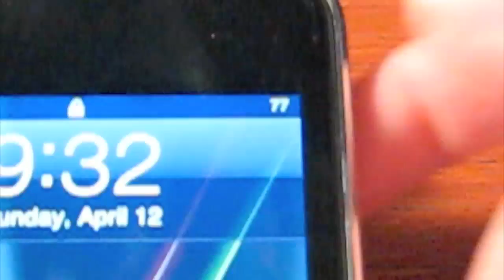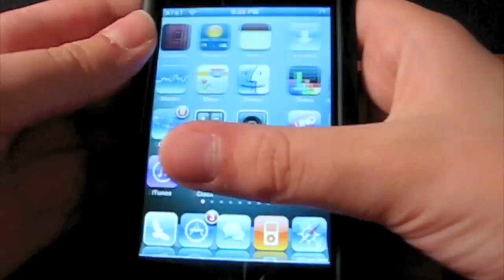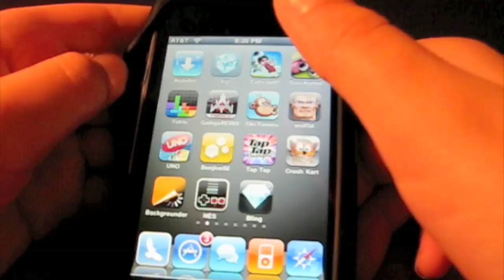Incipo DermaSHOT Silicone Case Review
SORRY FOR THE BAD HD QUALITY. I MADE THE BIT RATE JUST A TAD TOO SMALL.
THANKS INCIPO.

A review of the incipo dermashot case.